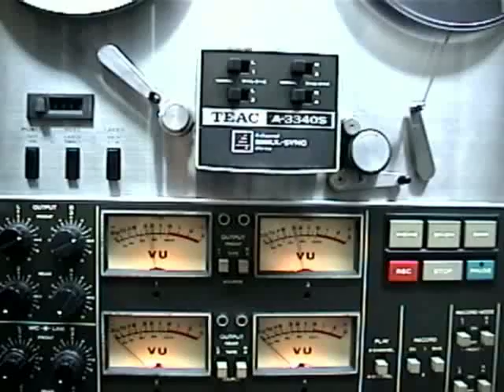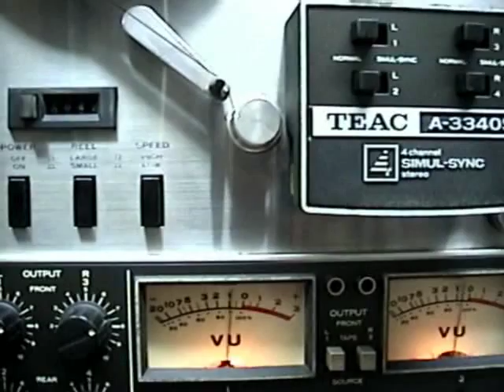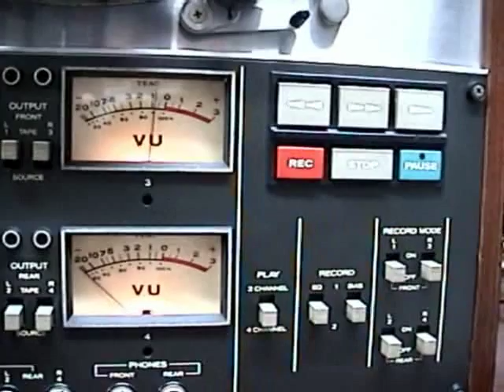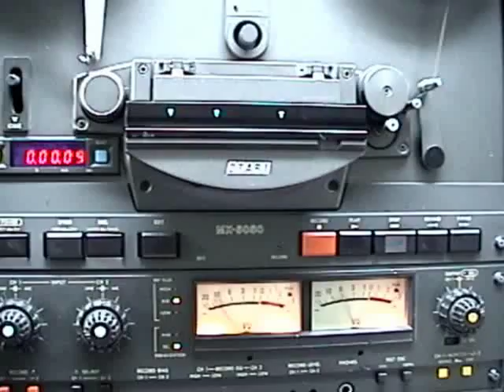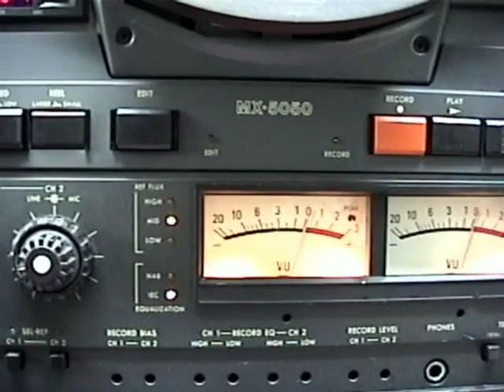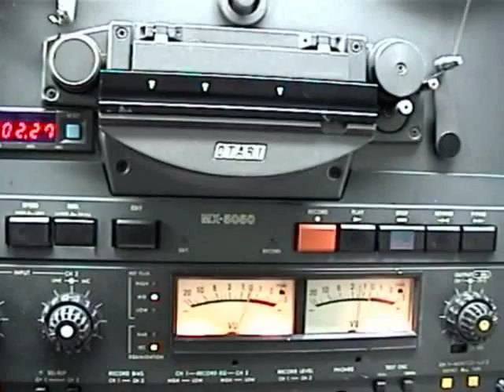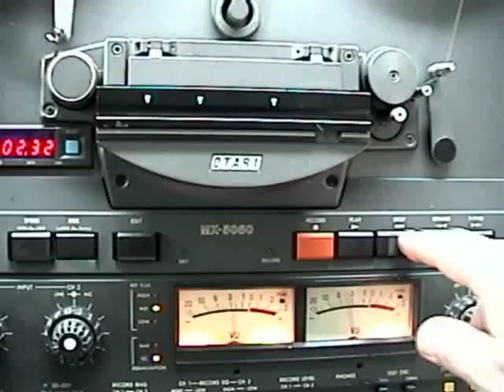Teac and Otari test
Just a fun test between Otari MX-5050BII and Teac A-3340 S
Playing at 15 speed, 4-track with Maxell UD-35-90 High bias tape
Which one sounds best do you think ?